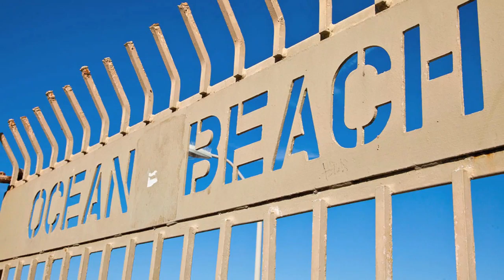4860 & 4862 Long Branch Ave - Ocean Beach